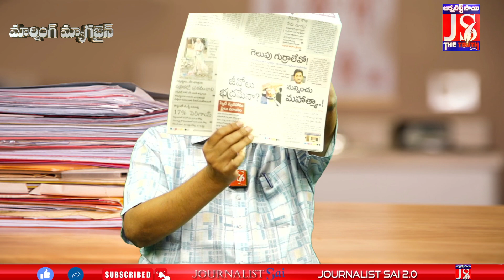టీడీపీలో దాదాపు సీట్లు ఖరారు